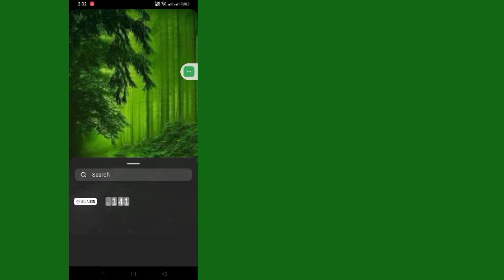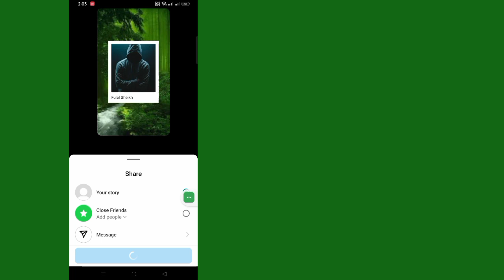How To Add Shake To Reveal Instagram Story 2024 | Create Tap To Reveal Instagram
Welcome to the tutorial arena!  In this video, I will show How To Add Shake To Reveal Instagram Story 2024

Be sure to comment if this method works so everyone else knows!